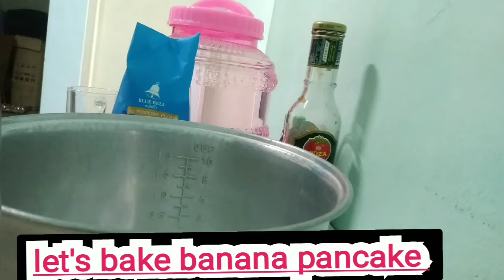The way I baked a banana pancake 🥞 so fluffy and yummy